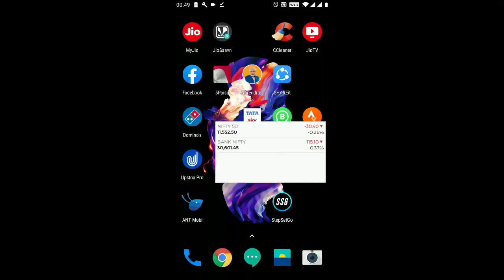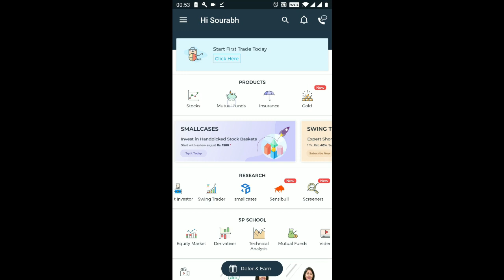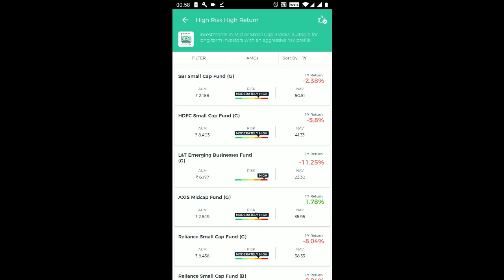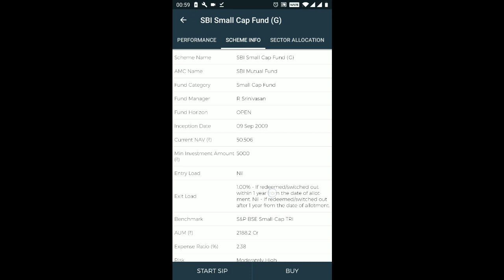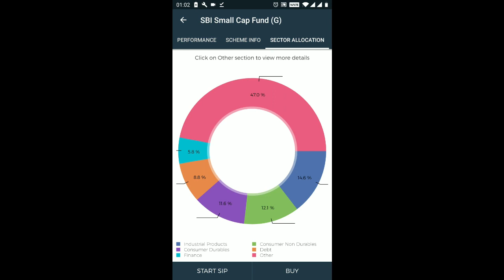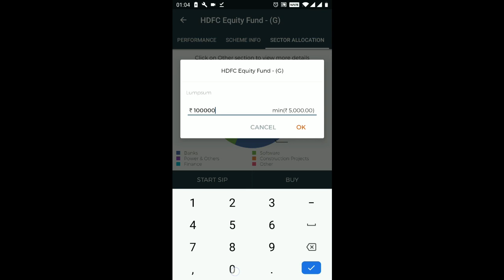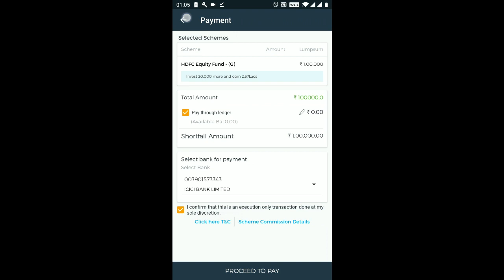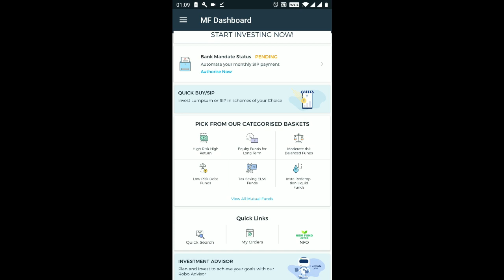Mutual Funds Investment & Analysis using 5 paisa mobile trading app | by pivottrading.net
In this video, we will explain you about the various type of mutuals funds available for purchase through 5 paisa mobile trading app.
This video will give an overview of all possible mutual funds including, tax saving ELSS, high risk high return, low risk moderate returns, low risk debt funds, etc that can be bought using 5paisa.

To use this application, you can open free account in 5pasia by uploading your documents on the below link

or